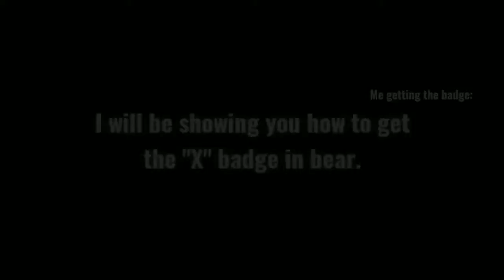How to get the "✔" badge in bear!